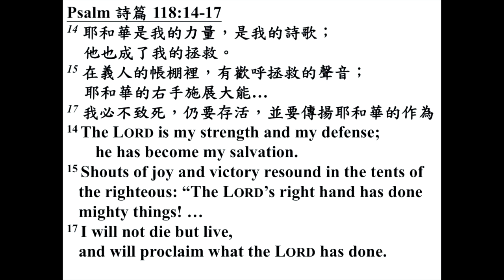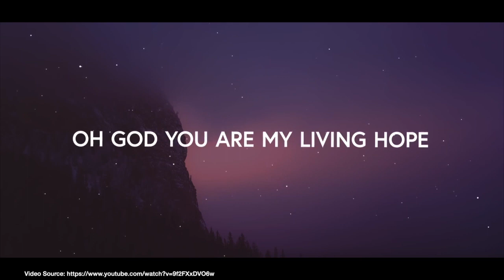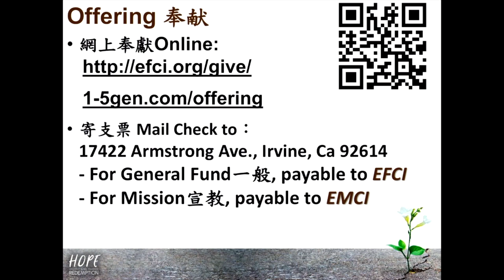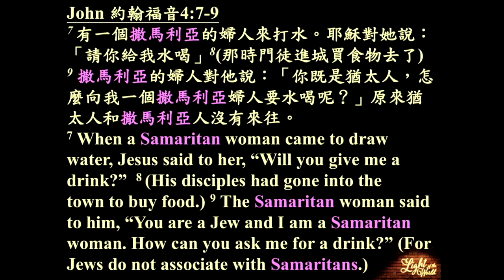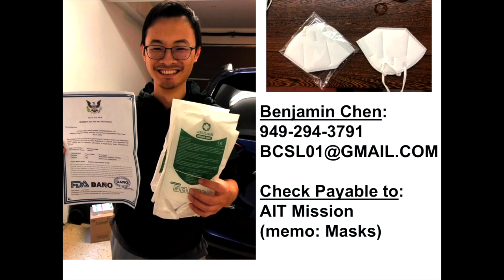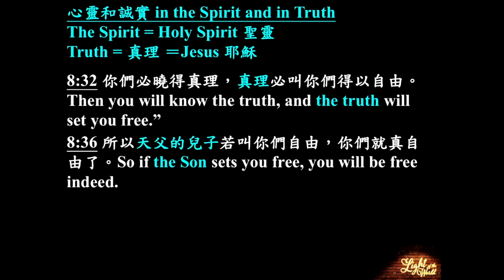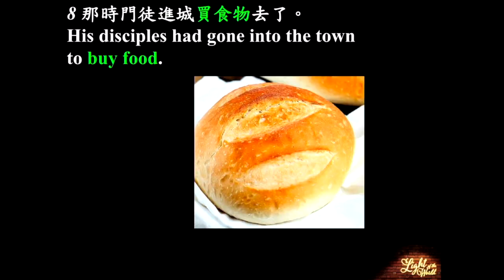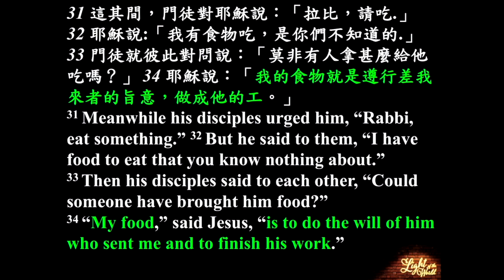20200419 I Have Water & Food~ / Pastor Benjamin Chen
I Have Water & Food
John 4:3-34
Pastor Benjamin Chen